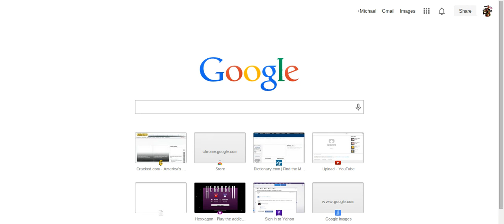gay hotline prank #2